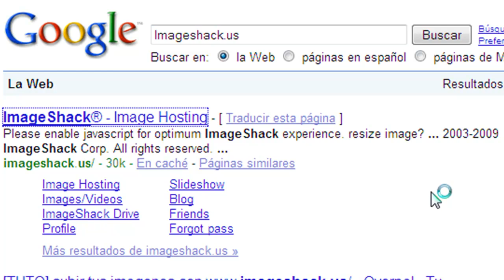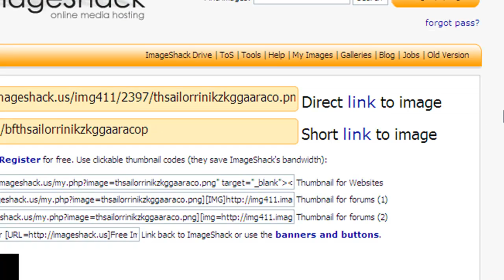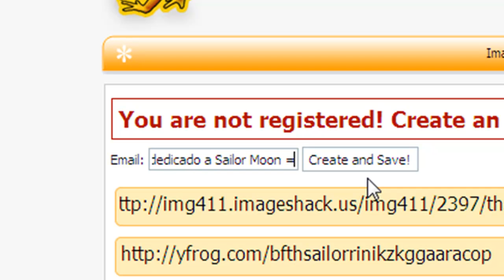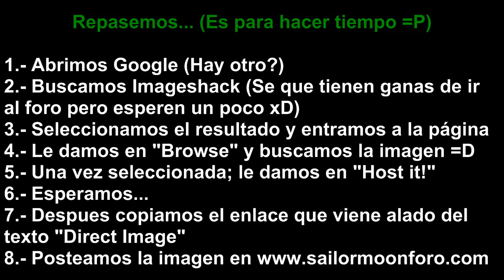Subir una imagen a Imageshack.us [Por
Hola!

Por cortesia de , en este Video Tutorial aprenderemos a subir una imagen a Imageshack.us

Suerte!